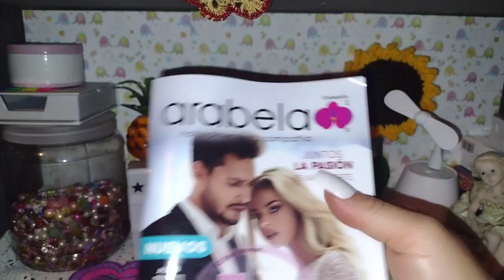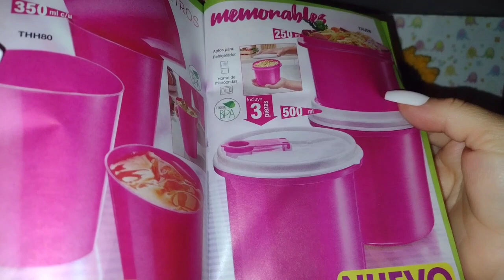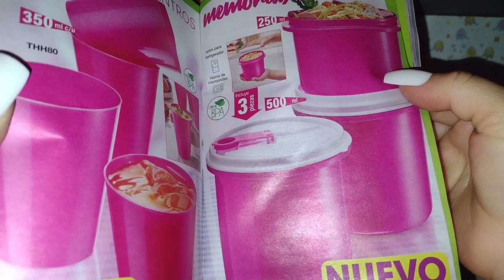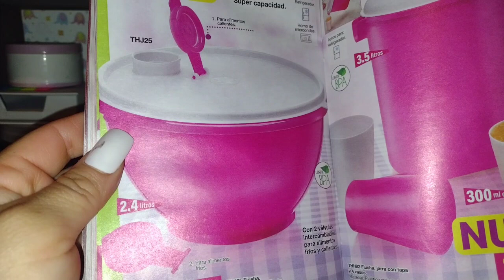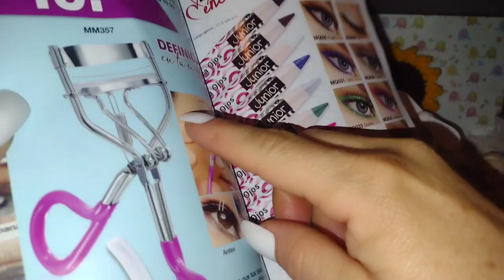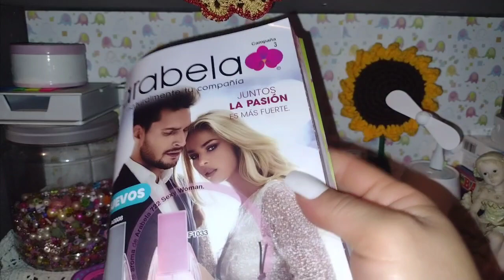Nueva "Colección Fiusha"